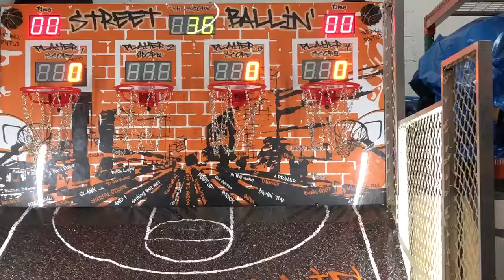Demonstrating the sound features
This video was shot by me alone in our warehouse so keep in mind the game is not fully set up. I just wanted to demonstrate how the sound features work since the last video was at a party and we were set up next to the DJ so you couldnt hear the sound in the video I shot. The game has 4 modes that repeat in order; 1) attract mode (when no one is playing), 2) Start mode (when a game is about to start), 3) Game mode (30 second game), 4) Game Over mode (when the game ends). After the game ends it cycles back to attract mode.  You can easily replace any of the sound effects or music. I spent 9 months trying to figure out how to program the boards and get this to work correctly so we own this software and didn't pull any parts off any arcade machines. This not something the average person can copy unless they are a programmer working for sega, raw thrills, or some other game manufacturer. We own this software and all legal rights for use, reproduction, and sales.